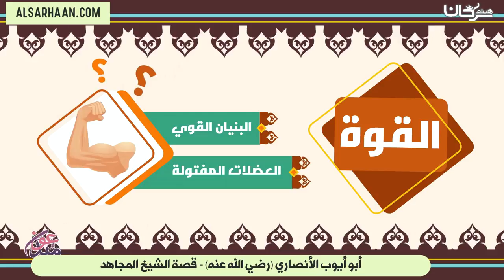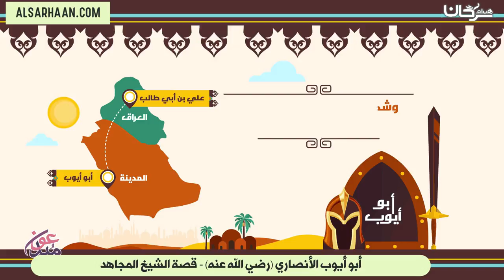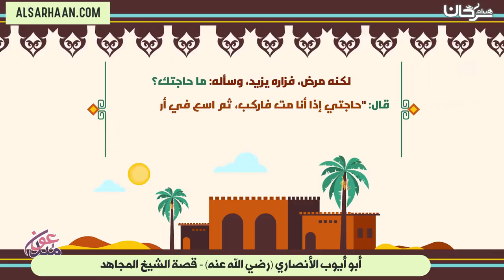أبو أيوب الأنصاري رضي الله عنه قصة الشيخ المجاهد